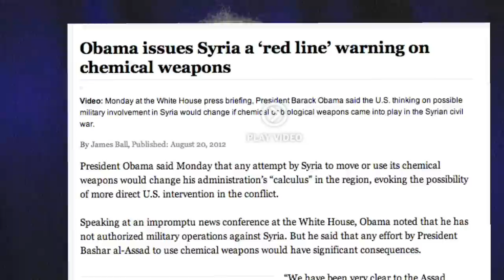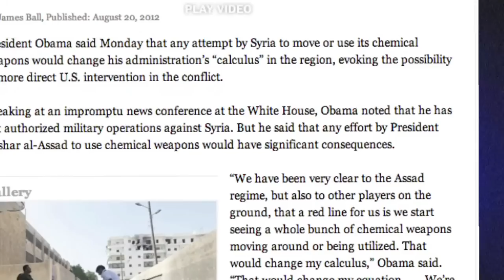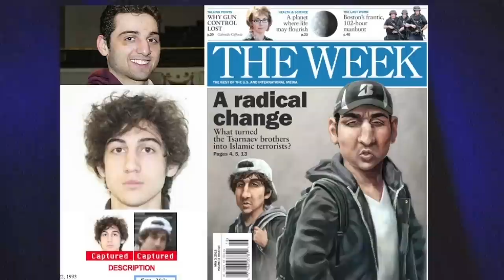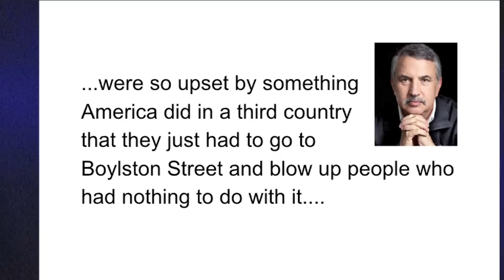FAIR TV May 3, 2013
Syria Chemical Claims, Darkening the Tsarnaevs, Friedman's Sick Madness